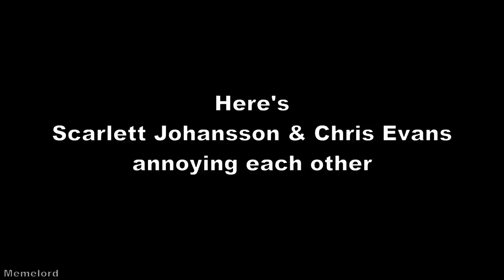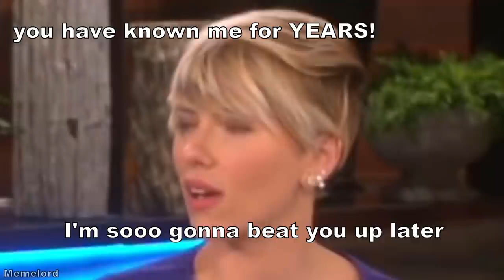scarlett johansson and chris evans annoying each other for 10 minutes straight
scarlett johansson and chris evans annoying each other for 10 minutes straight / scarlett johansson and chris evans being annoyed with each other for 10 minutes straight

* Remember these videos are only for fun.